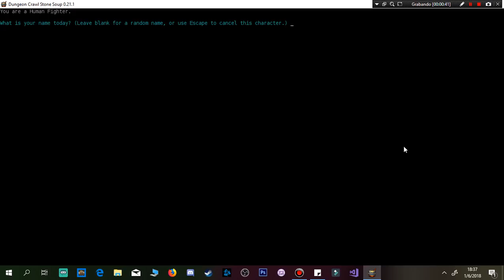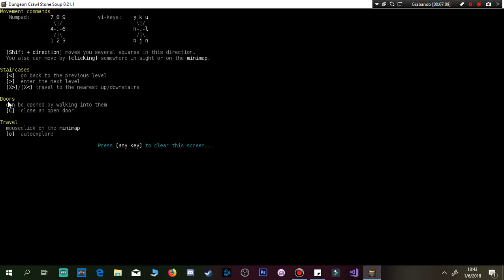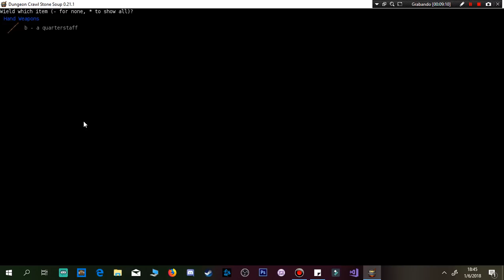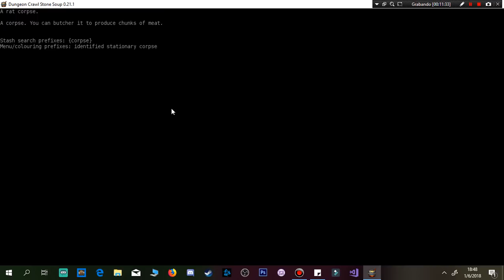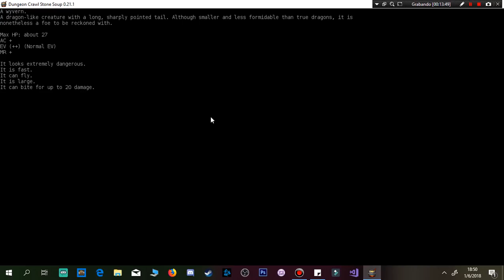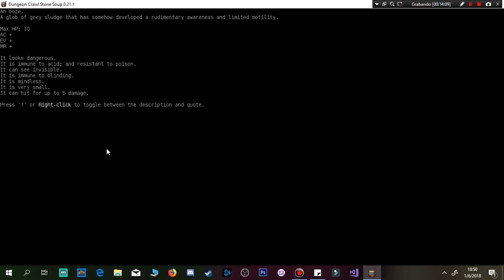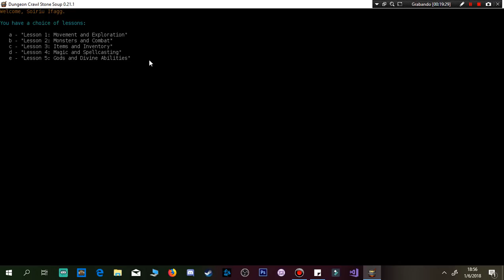Dungeon Crawler Stone Soup - #2 - Combate y Movimiento (Español)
Mi Config:

12GB Kingston HyperX Fury DDR4
2 TB Black Caviar WD
Asus GeForce GTX 1060 3GB
EVGA 500 Bronce Plus 50